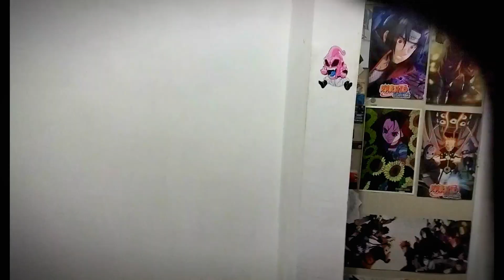Así fue como renové mi set up (escritorio , estudio) MAKEOVER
hola panas , les cuento que me encanto esta remodelación que hice con muy poco dinero y con cosas que ya tenia. la verdad es un gran avance para mi y ahora podre editar los videos mas agusto .

también les cuento que es el primer video que edito en pc y la verdad no es tan fácil como pensé xd pero echando a perder se aprende .
síganme en Facebook y tik tok igual Gaby 126 no hay pierde , me da hueva ponerles los links